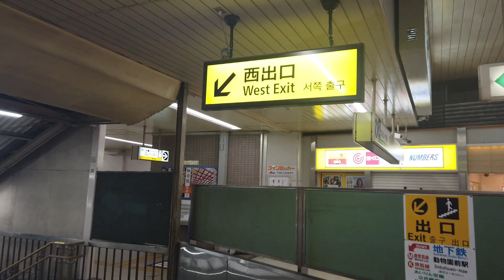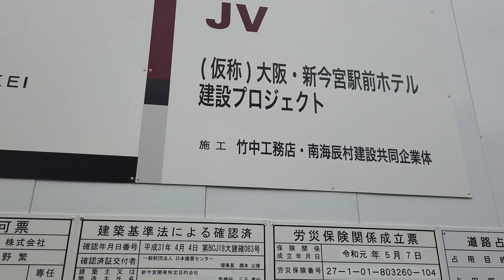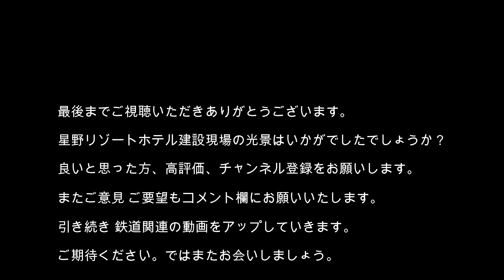【鉄道】No438 新今宮駅前に巨大建造物出現！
JR新今宮駅まで乗車して、新今宮駅前に星野リゾートが建設中の巨大ホテルの現在の状況を取材しました。細長い窓が特徴的な建物がほぼ完成している状態です。どうぞご覧ください。

【ホテルの概要】
星野リゾートが新今宮駅前に建設中もホテルの名は「OMO7（おもせぶん）大阪新今宮」です。「OMO」は星のや、リゾナーレ、界に続く星野リゾート第4のブランドです。「旅のテンションを上げる都市観光ホテル」をコンセプトにしています。開業予定は2022年4月。14階建て、部屋数は436室を予定し、館内には庭も設けるなど、かなり大掛かりなホテルです。JR新今宮駅のプラットホームからも着工の状況が見て取れるほど新今宮駅からは近く、大型ホテルの登場で駅周辺の雰囲気も一変するものと思われます。